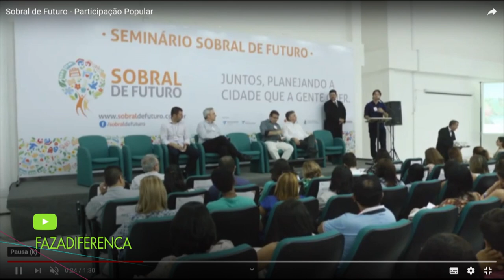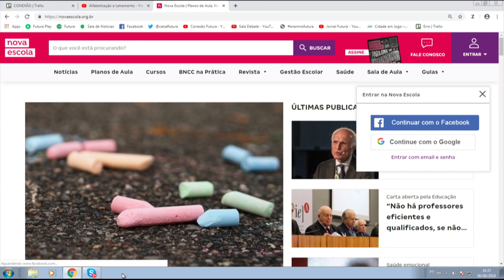Só o investimento Financeiro melhoraria a alfabetização? | Conexão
Ter dinheiro é sinônimo de ter qualidade? Quando os recursos são escassos não é possível alfabetizar? Acompanhe!

Entrevistadas: Ilona Becskehazy, consultora em política educacional; Mara Elizabeth Mansani, professora e colunista da Nova Escola;